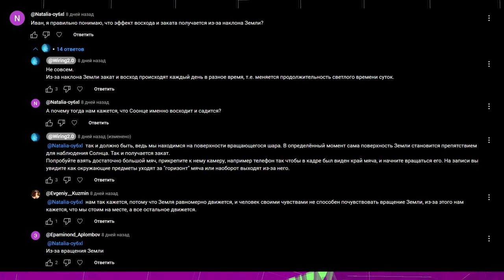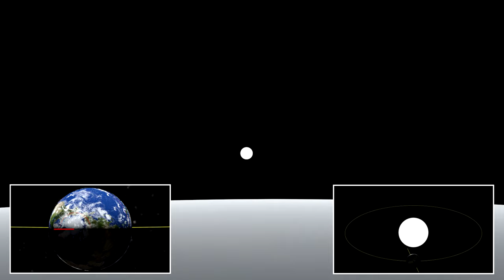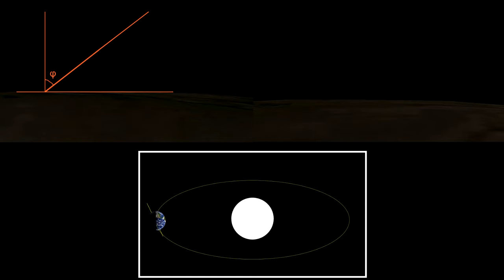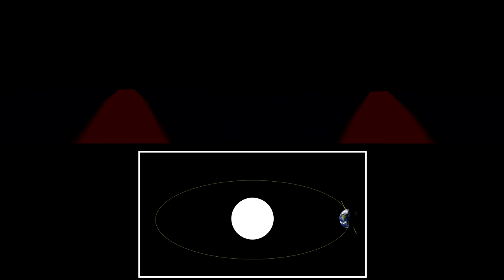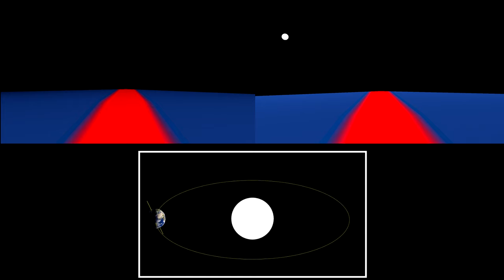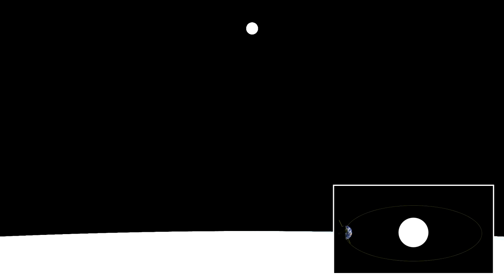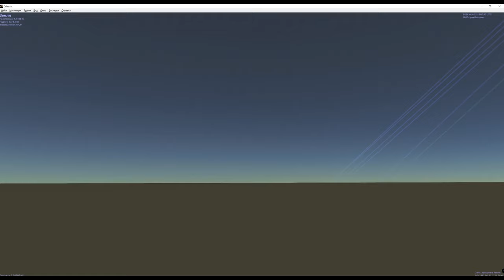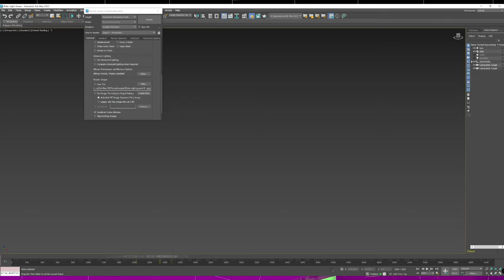Вращение Земли. Полярная ночь, Полярный день. Равноденствия и солнцестояния. Часть 2.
Продолжение предыдущего видео.
Мы снова поговорим о том, как вращение Земли и наклон её оси влияет на продолжительность дня в течении года, из-за чего возникают полярные дни и ночи, равноденствия и солнцестояния.
А также посмотрим как это всё выглядит для наблюдателя с Земли.